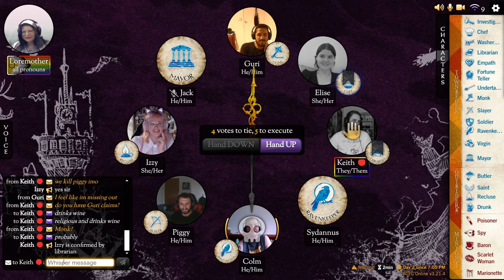Cooking some strings - Blood on the Clocktower (Player POV)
Thank you @loremother for storytelling some Strings Pulling for us!!

I make content to share my love of this game and connect people together! I'm glad I can share my games with friends in this safe space 💕 Be kind to us and eachother in the comments!

Shout out to the people who made this video happen ❤️ you can find some of them through their socials below:

Loremother - @Loremother on Youtube, Instagram & Twitch, @MorriLoremother on Twitter
Izzy - @inky.koi on Instagram
Keith - @CutlassBoardgames on Youtube & @CutlassGame on Twitter